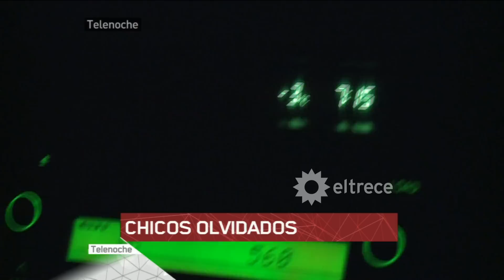Chicos olvidados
En Jujuy, un puñado de chicos caminan 4 km para ir a la escuela. Sus padres piden un albergue para que puedan quedarse en la escuela durante la semana y así evitar 20 horas semanales de caminata.